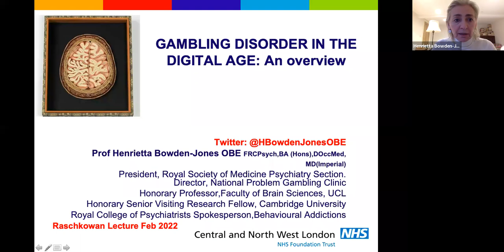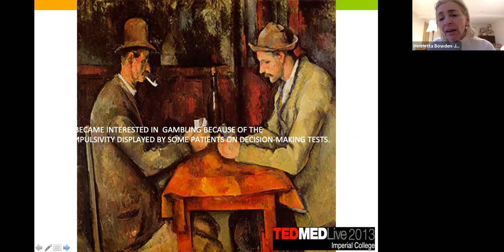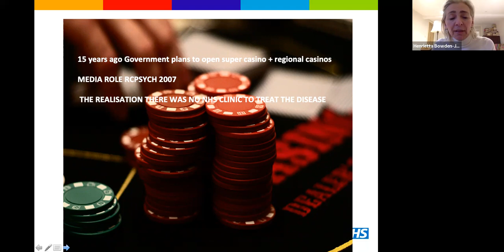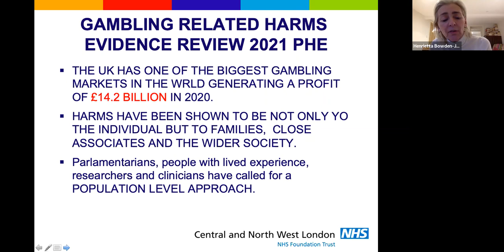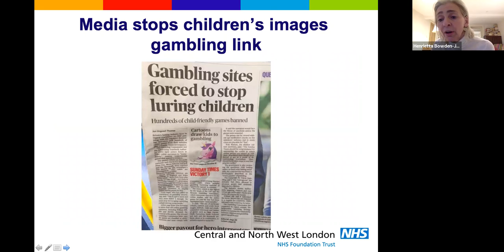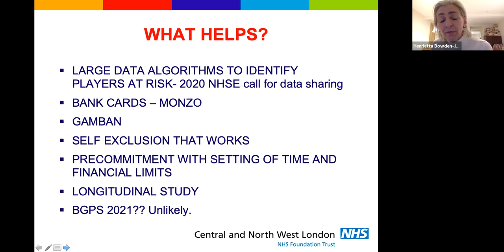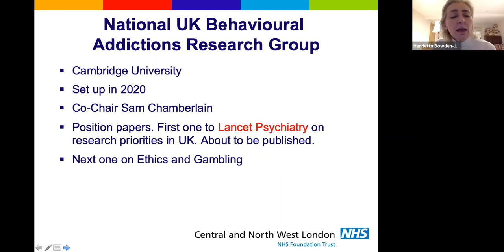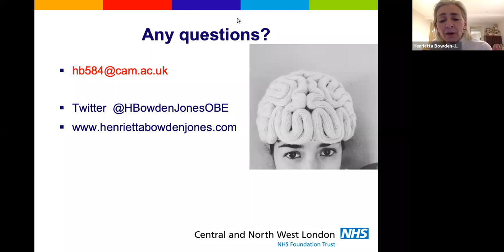Raschkowan Gambling Disorder in the Digital Age